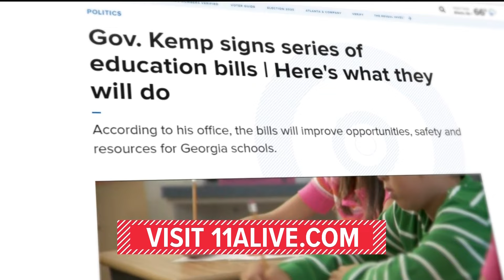Gov. Kemp signs multiple education bills into law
The Georgia governor's busy week of signing bills into law continues after he signed a series of legislation that would improve education in the Peach State. On Tuesday, Gov. Brian Kemp delivered remarks before signing the bills.

11Alive believes that news shouldn’t be a one-way conversation, but a dialogue with you. Join in, share your thoughts and connect with new perspectives.